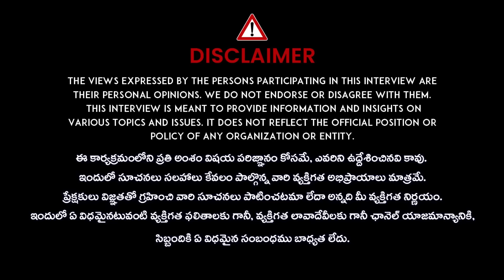నా ఆరోగ్య రహస్యం ఇదే - 108 Years Baba Santh Sadhanananda Giri Health Secrete | iD Health Care